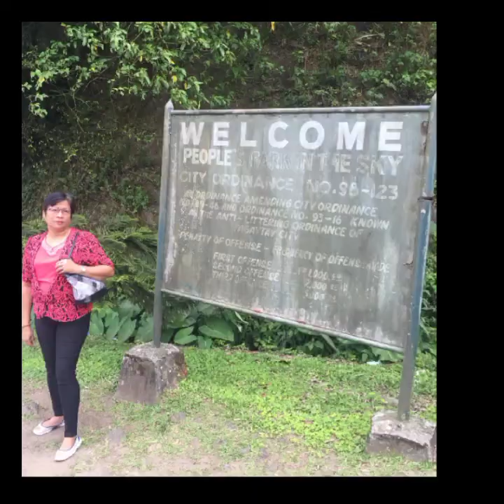Tagaytay, One of my Favorite Place Ever